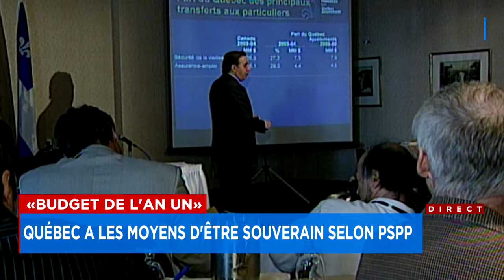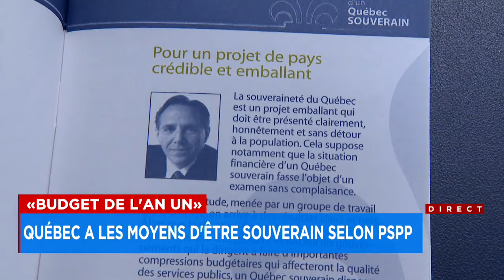Budget de l’an 1 d’un Québec souverain: «L’économie va être propulsée» – croit PSPP - reportage 22h